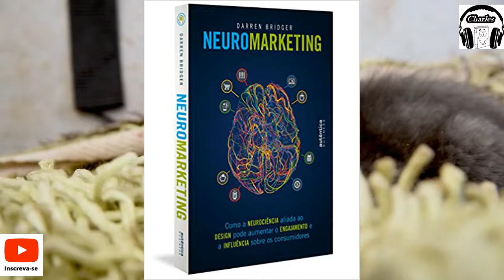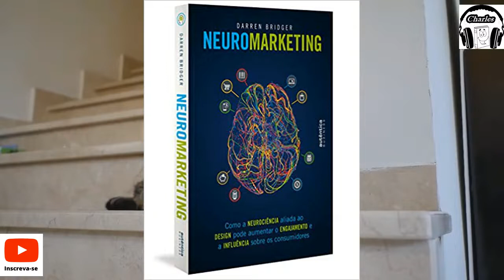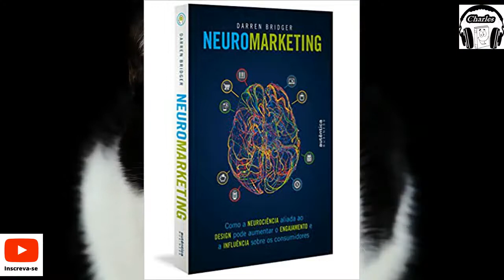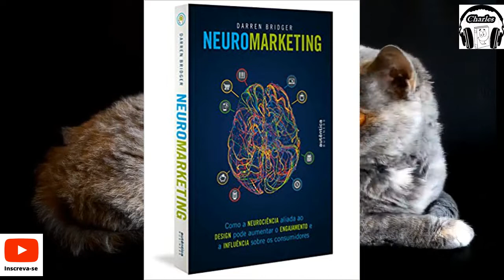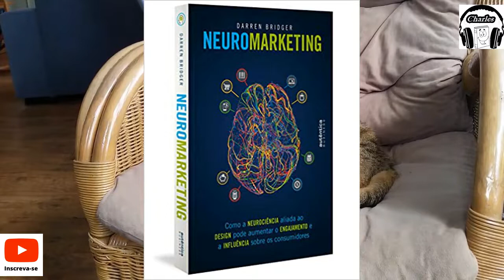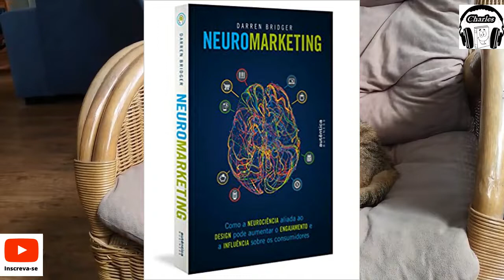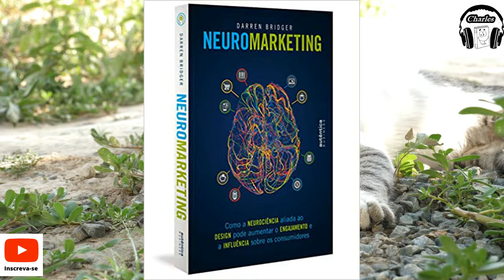Neuromarketing Darren Bridge audiobook resumo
Neuromarketing: como a neurociência aliada ao design pode aumentar o engajamento e a influência sobre os consumidores .
Neuromarketing -  por Darren Bridger  :
Você encontra este livro com compra segura na Amazon -

A cada dia, somos bombardeados por estímulos sensoriais gerados pelos diferentes dispositivos tecnológicos presentes na atualidade. E a cada minuto, nosso cérebro é inundado por milhares de imagens, textos e sons: um universo de informações cuja maioria acaba sendo ignorada pela mente humana. Com isso, uma parcela ínfima de conteúdo é capaz de chamar atenção e desencadear alguma reação em nosso comportamento e em nossas escolhas.

É nesse contexto em que Darren Bridger apresenta Neuromarketing: como a neurociência aliada ao design pode aumentar o engajamento e a influência sobre os consumidores, reunindo dezenas de insights sobre neuromarketing e técnicas de design baseadas nas mais recentes pesquisas sobre a neurociência.

Com uma abordagem prática e profunda, esta obra é um guia prático sobre como utilizar o neuromarketing para obter mais resultados em suas interações com clientes e consumidores.

Após a leitura deste livro, profissionais de marketing, comunicação e design serão capazes de desenvolver produtos, marcas, experiências, campanhas e demais iniciativas mais influentes e engajadoras.

Darren Bridger é mestre em Métodos de Pesquisa Psicológica pela Universidade de Londres e possui mais de 15 anos de experiência na área de Neuromarketing. Co-fundador da NeuroCo e da The MindLab, Bridger atualmente é chefe de insights na NeuroStrata. Pioneiro no campo da neurociência do consumidor, desenvolve técnicas inovadoras que fornecem soluções para as áreas de marketing, design, desenvolvimento de produtos e relações públicas.

Ajude o nosso canal:
🔔 ATIVE as notificações clicando no “SININHO” ao lado para ser avisado dos novos vídeos.
GOSTA DE LEITURA
Milhares de conteúdos para ler por 7 dias sem pagar nada.

APRECIA UMA TELINHA
Um universo de conteúdo
Que assistir filmes, séries, desenhos, shows e canais com programação ao vivo.

No Resumo de Neuromarketing, você descobrirá como aumentar o engajamento e a influência sobre as pessoas, a fim de transformá-las em clientes.

“Todos os dias”. “O tempo todo”. “Excesso! Excesso! E mais excesso!”.

É assim que nosso cérebro enxerga a manada de informações que chegam até nós, diariamente.
 E é sobre isso que Darren Bridger fala em seu livro “Neuromarketing: como a neurociência aliada ao design pode aumentar o engajamento e a influência sobre os consumidores”.

Mas, não é “só” sobre isso!

Darren Bridger apresenta uma série de ideias e conceitos,
comprovados,
que revelam como nosso cérebro reage a cada nova informação que nos é apresentada,
 por meio de estímulos visuais e adutivos.

No livro, o autor explica que apenas uma pequena parcela de informação é percebida e absorvida pelo cérebro.
E, diante disso,  reagimos de alguma forma,  o que por sua vez, atua em nossas escolhas e comportamentos.

Quem é Darren Bridge?

Darren Bridger formou-se em Métodos de Pesquisa Psicológica pela Universidade de Londres
e conta com uma vasta experiência na área de Neuromarketing.

Ele é co-fundador da NeuroCo,  assim como também ajudou a fundar a The MindLab.
Sem contar que, Darren também é chefe de insights na NeuroStrata.

Considerado o pioneiro na área da neurociência do consumidor,
seu trabalho visa oferecer soluções em diversos campos, como por exemplo,
na área de marketing, design, desenvolvimento de produtos e relações públicas
 – sempre com foco nas possibilidades apresentadas pela neurociência.

Resumo de Neuromarketing

No início do livro, o autor apresenta sua visão futurística do que ele chama de neurodesign.

De acordo com Darren, o neurodesign é a aplicação de insights da neurociência, assim como da psicologia, para o desenvolvimento de designs mais eficientes.
Ainda segundo o autor, pode-se dizer que a ideia do neurodesign tem como base diversos campos que são capazes de nos ajudar a compreender o porquê das pessoas reagirem de determinadas formas aos diferentes “tipos de designs”.
Nesse sentido, mesmo que tudo aconteça de forma, aparentemente irracional, os comportamentos seguem alguns padrões. E, Darren explica que isso está diretamente associado a maneira como recebemos e analisamos as imagens.
Ainda no primeiro capítulo, o autor explica que os usuários da internet são intuitivos e muito impacientes.

 Por isso, de modo geral, focam nas imagens.